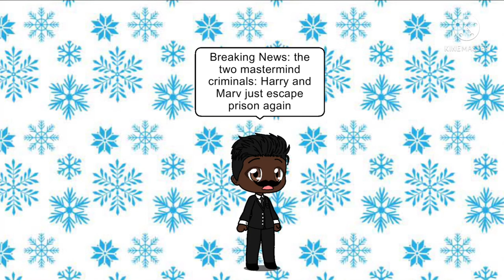Dark Weiss episode 43: Hilda saves Christmas🎄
All rights and music goes to Silvergate Media, 20 Century Studios, Disney and Netflix.

Sparky doesn’t know how to spend her Christmas, so Sparky, Melnya, and Kuku goes to Trolberg to spend Christmas with Hilda.